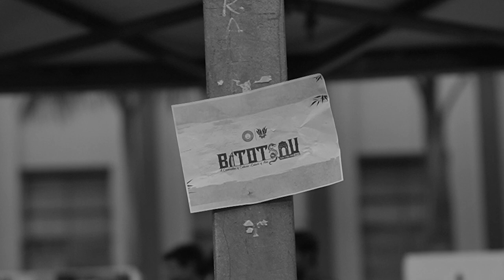BITOTSAV 2023: OFFICIAL TEASER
Okay!!! So we've got something really exciting to share. Yes you heard it right, BITOTSAV is back in town and we're going bonkers over it!
The rumors got actually true, can it be? Yes, it is.
After a screeching halt of 2 years, we are back on track and BITOTSAV is about to knock on your doors. The greatest cultural fest of Eastern India, BITOTSAV is about to take a leap off the page and make the campus walls remember its legacy once again. It brings us immense pleasure and ecstasy to announce that the wait is finally over, get ready to witness and experience goosebumps going all the way from your head to toe because BITOTSAV is around the corner. Gear up and get ready, because we are all set and ready to explode out of joy and enthusiasm.

So... Drum rolls please as we give you a sneak peak to the magic of BITOTSAV.Presenting to you the official teaser of BITOTSAV'23!